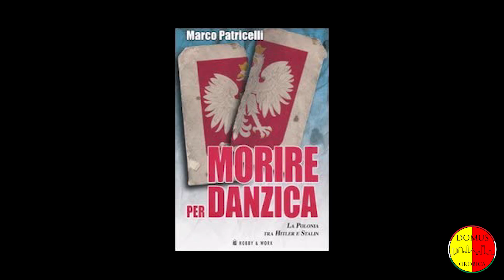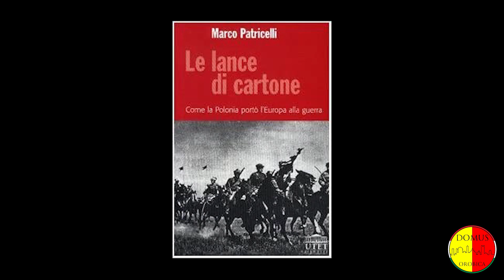La Rivolta di Varsavia - Marco Patricelli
il sacrificio della capitale polacca raccontato da Marco Patricelli.